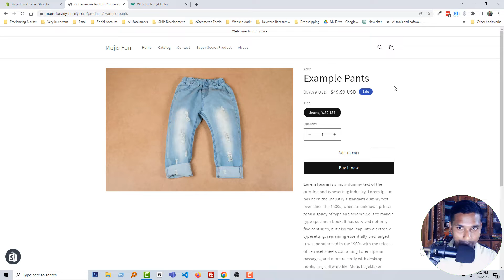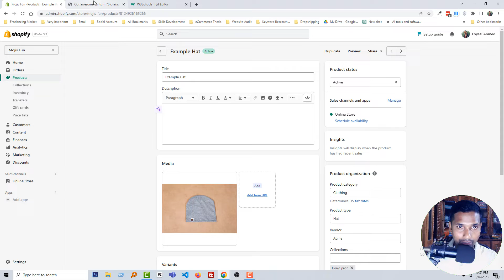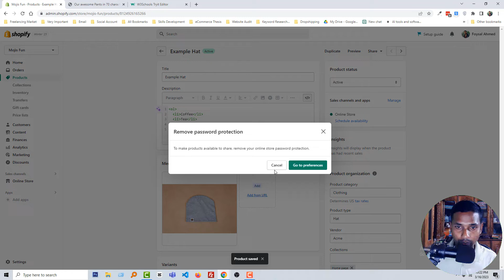How to Add Custom Html Code In Product Description ✅ Shopify Store Design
💻 Welcome to * How Can I Add Custom Html Code In Product Description ✅ Shopify Tutorial for Beginners *